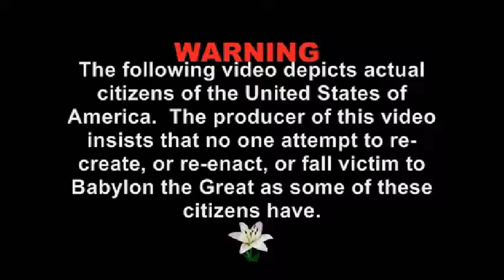Genetically Modified Organism Issue